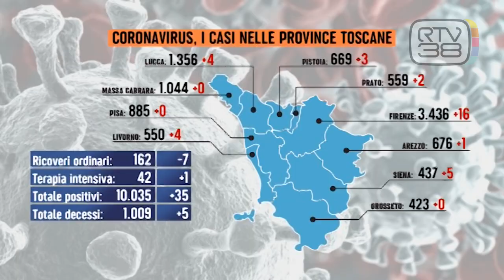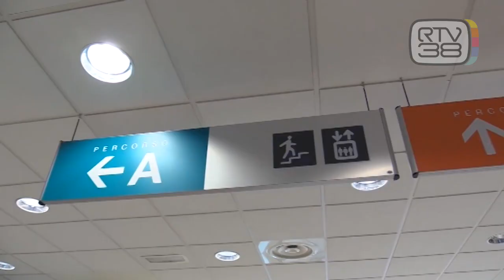I CONTAGI RADDOPPIANO